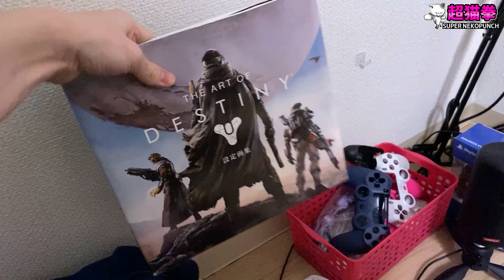部屋紹介 !!☆超猫拳の変態ゲーム部屋が総額500万で本人もドン引き…(ΦωΦ)[超猫拳][周辺機器][オタク趣味部屋]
HyperX Cloud Flight S

HyperX ChargePlay Base

ロートデジアイ

YAMAHA  AG06

audio-technica AD900X

Behringer  ヘッドホンアンプ

A50 WIRELESS + BASE STATION

PHILIPS モニター ディスプレイ

Logicool G G913-TC

audio-technica デジタルオーディオセレクター

Corsair ゲーミングマウスパッド

BenQ スクリーンバー プラス

Astro  A40 TR+MixAmp Pro TR

Logicool G G502WL

ロジクール  MX ERGO

RODE コンデンサーマイク NT2-A

Lepow モバイルモニター

Arteck ワイヤレスキーボード

Creative スピーカー

エルゴトロン モニターアーム

エレコム エアダスター

GENERAL ペン型 電動ドライバー

VESSEL 電動ドライバー

小型デジタル騒音計

BOSCH コードレスグルーガン

ButtKicker Gamer2

SONY CD900ST

HyperX Cloud Stinger Coreワイヤレス

Audio-Technica BPHS1

TURTLE BEACH STEALTH 600P

Fnatic REACT

ゼンハイザー GSP 600

ダイソン 掃除機  V8 Fluffy

Thrustmaster  シフター

Thrustmaster ハンドブレーキ

ゼンハイザー GAME ZERO

Logicool G G Pro X

ハーマンミラー アーロンチェア

HyperX Cloud Alpha S

スライヴ ハンディマッサージャー

めぐりズム蒸気でホットアイマスク 完熟ゆず

You&Me ホットアイマスク

Anker Nebula Capsule II

MOGU 抱きまくら

その他のゲーム動画,周辺機器レビューもやってます!

Gaming is awesome!!
by 超猫拳